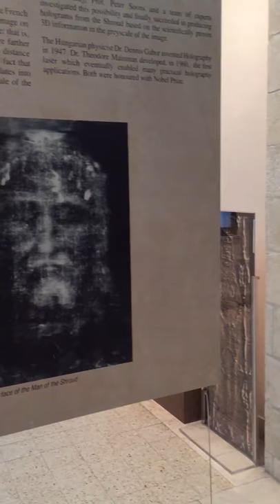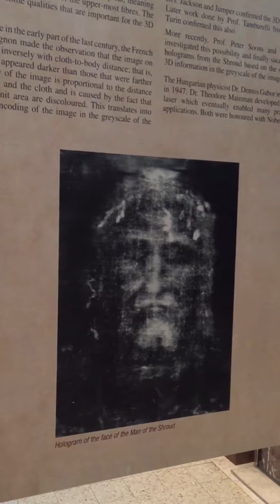Reflection: Shroud of Turin in Jerusalem, Pilgrimage 2017